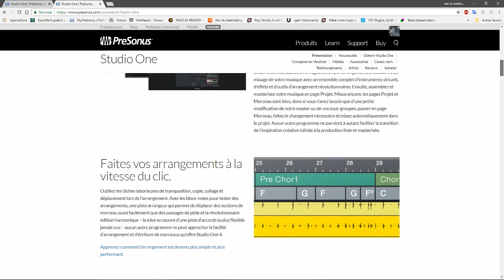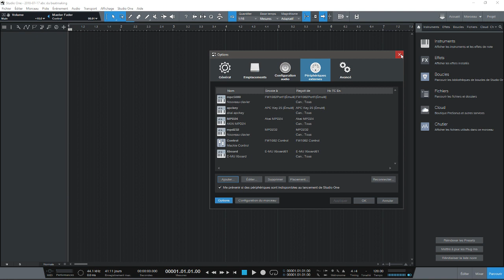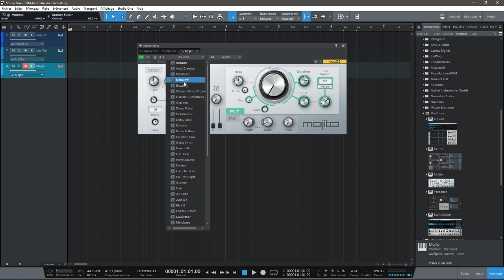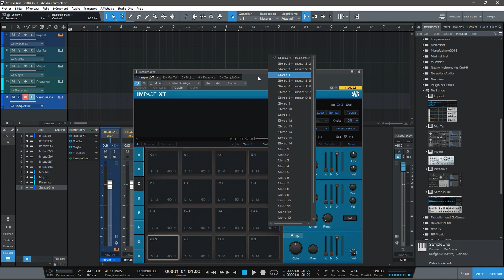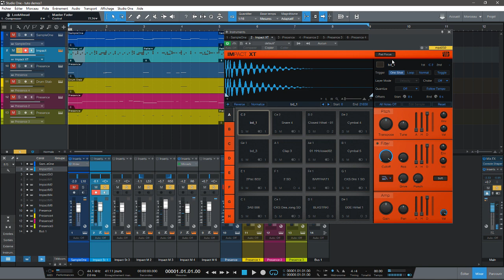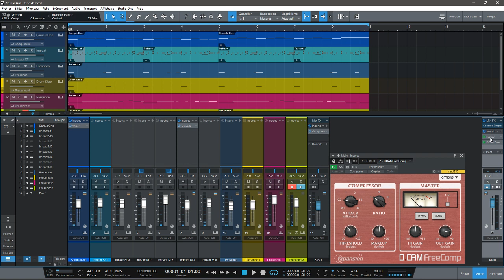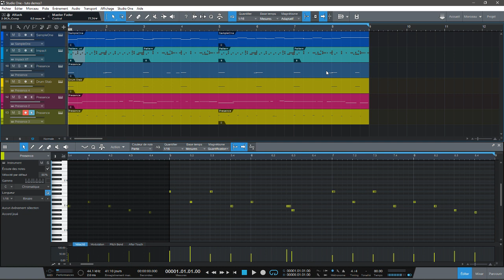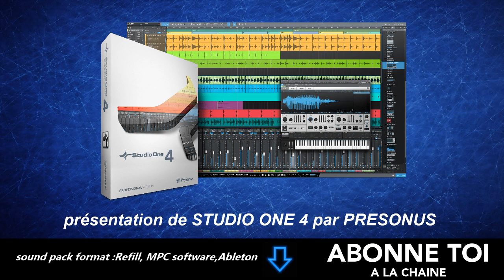PRÉSENTATION DE STUDIO ONE PRO 4 PAR PRESONUS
Tutoriel de beatmaking sur MPC5000,Ableton live10, Reason essentiel9 ,Reason10 ,Reason 10 lite ,MPC Sofware 2.2 ,Studio one 4 ,Air Music Technology’s avec MPD232 ,MPD24 ,APCkey25 ,EMU XBOARD 61 ,FW10-82 tascam